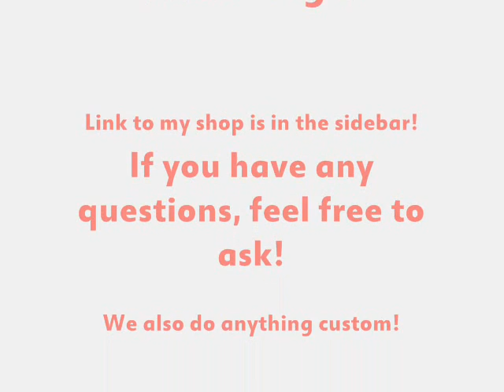New From dainTEEdetailz!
Etsy shop